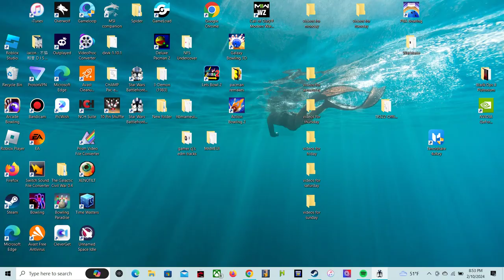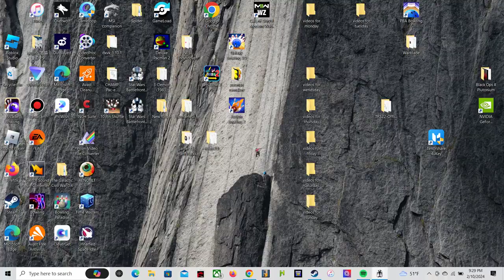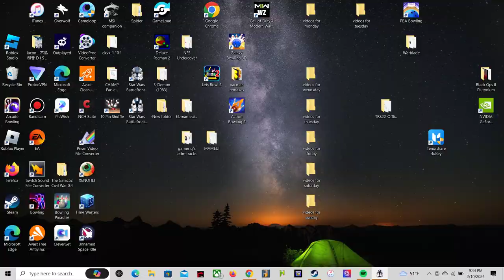Star Wars Battlefront II 2005 playing remastered maps and taris sprial stair